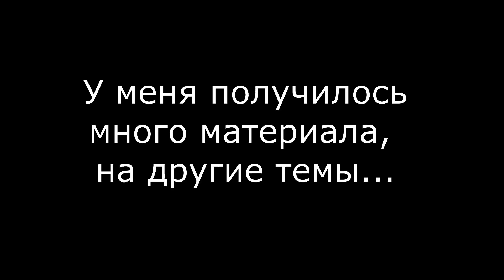РУтуб вместо Ютуба? Не дно, а ДНИЩЕ!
" РАКЕТА ТАКСИ "
Яндекс.Такси/Bolt (Taxify)/DiDi

⚪Плати 3.7р. за заказ или 45р. за смену!
⚪Авто-выплаты каждый день!
⚪Нет скрытых комиссий и % за вывод!
⚪1000р-700р за приведенного знакомого!
⚪Нет наценок на бонусную часть выплат
(многие парки берут %% и молчат об этом!)
⚪Выпуск дебетовой карты от таксопарка
(бесплатное.обслуживание) по желанию.

РАКЕТА-ТАКСИ // 45РУБ В ДЕНЬ // ДЛЯ КУРЬЕРОВ 1АЯ НЕДЕЛЯ - БЕЗ КОМИССИИ!!